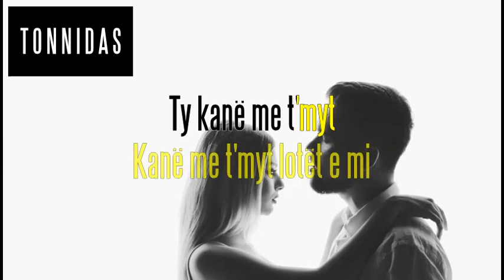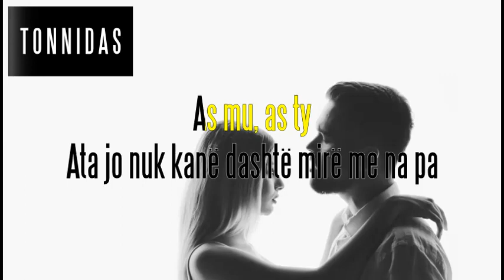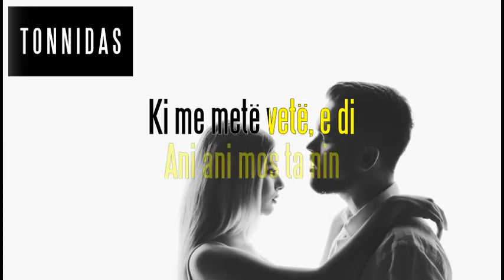INSTRUMENTAL KARAOKE : Yll Limani - Prej se jena nda (Lyrics)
By Tonnidas.
Yll Limani "Prej se jena nda"
Karaoke, Instrumental for cover

Për t'i përdorur muzikat, kërkohet të jipen kredite, përndryshe do të reportohen videot!